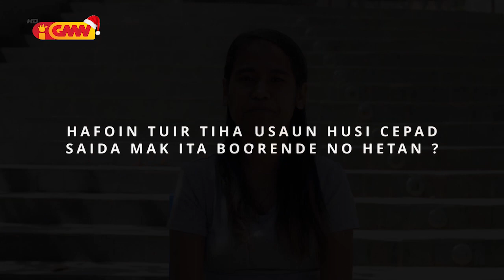CEPAD - Entrevista Aileu